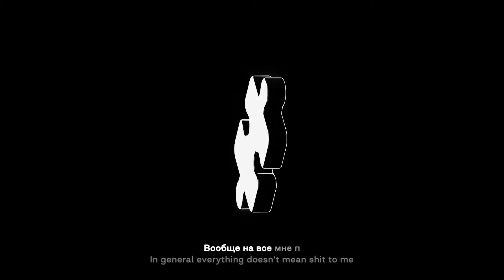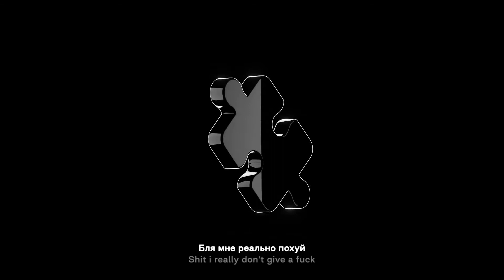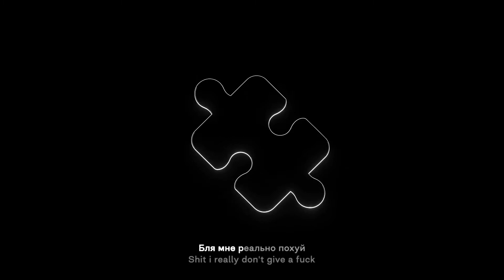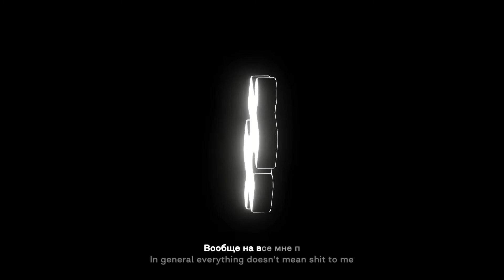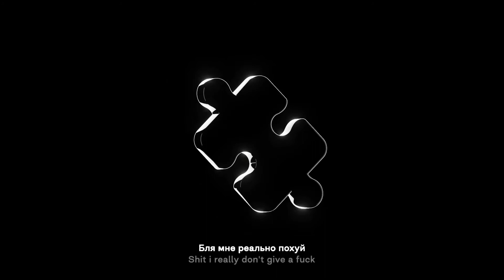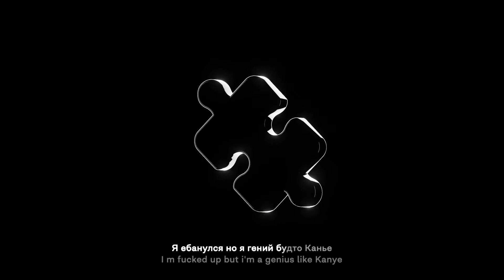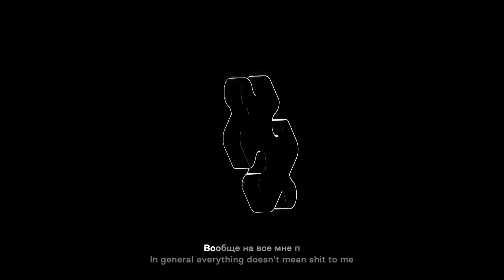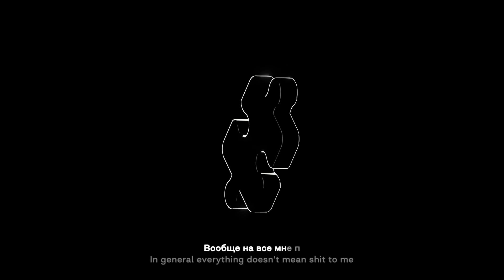MORGENSHTERN - BALANCE | 1 hour |1час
Morgenstern